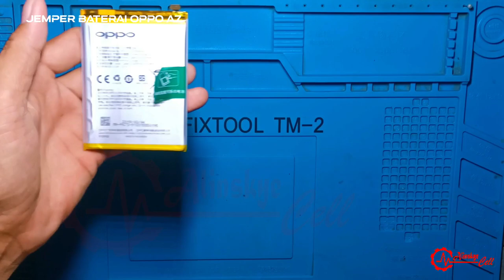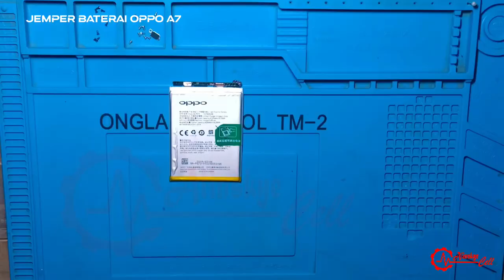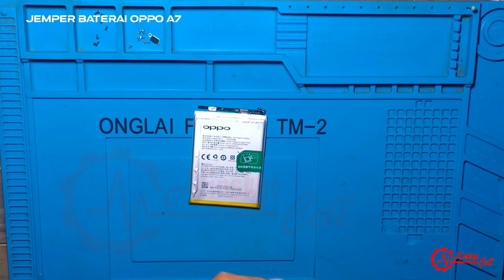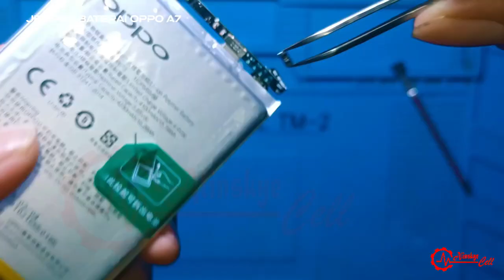JEMPER FUSE BATERAI OPPO A7 [Tehnik Cara Jemper Fuse Baterai Oppo A7 Dengan Menggunakan Solder Saja]